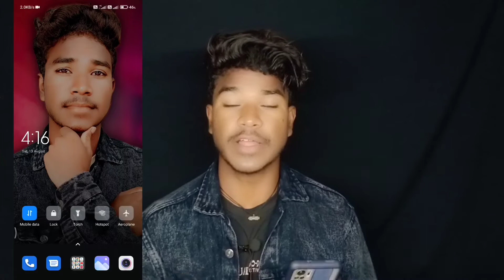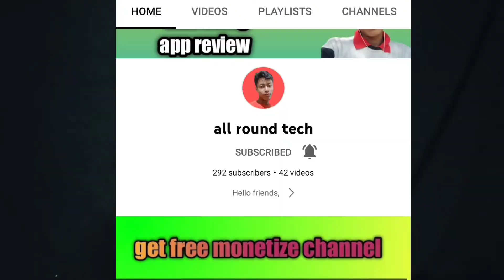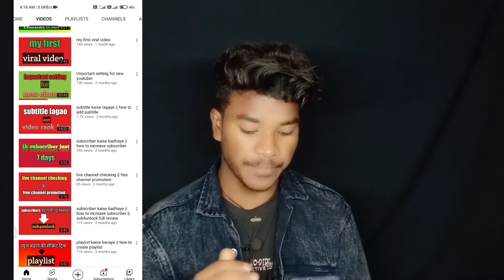How Did The @allroundtech1 channel Dead ? | @allroundtech1 चैनल Dead क्यों और कैसे हुआ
How Did The @all round tech  channel Dead ? | ‎@all round tech  चैनल Dead क्यों और कैसे हुआ

: - Guys .. आज मैं आप लोग को बताया हूं कि all round tech चैनल dead क्यों और कैसे हुआ

☑️  This Video Related Keywoard

why youtube channel dead